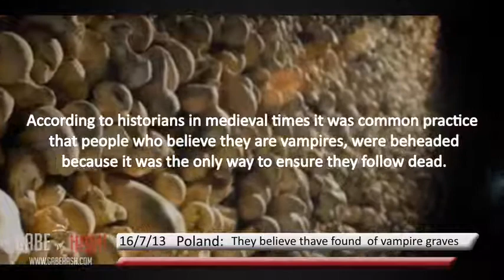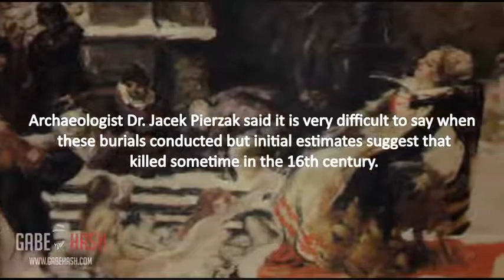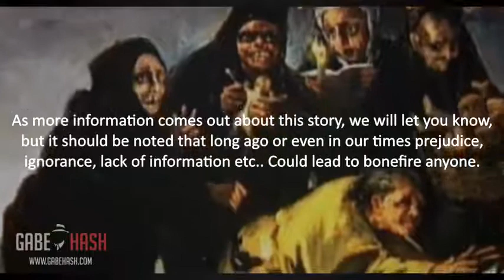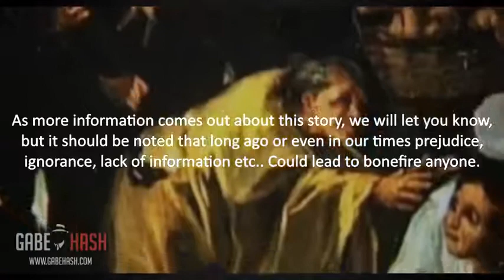VAMPIRE SKELETONS DISCOVERED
SEEK GOD'S COUNSEL